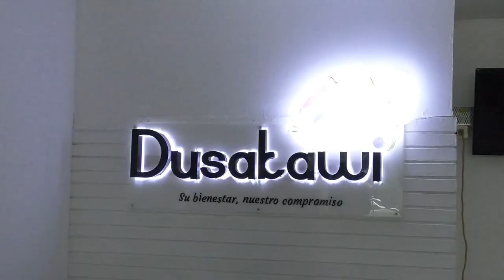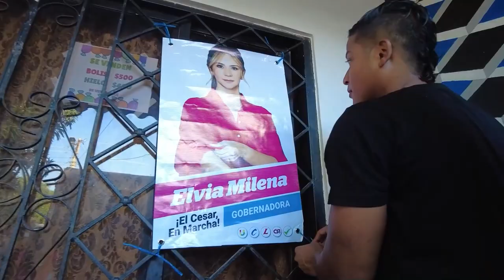A LA CÁRCEL ENVÍAN A ‘MONO CHARLIE’ POR PORTE ILEGAL DE ARMAS DE FUEGO CLICK CNC 9 AGOSTO 2023